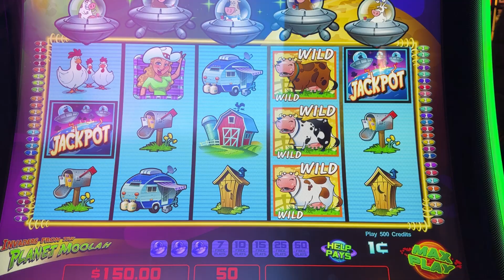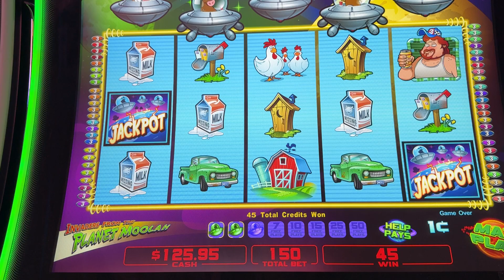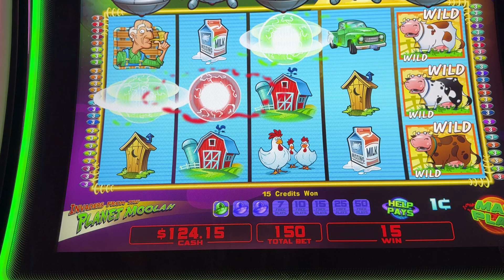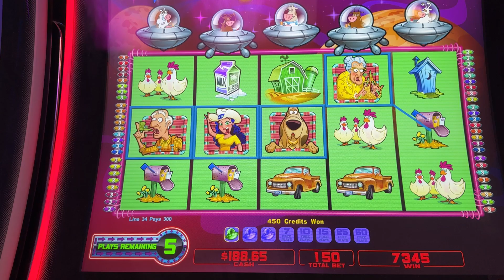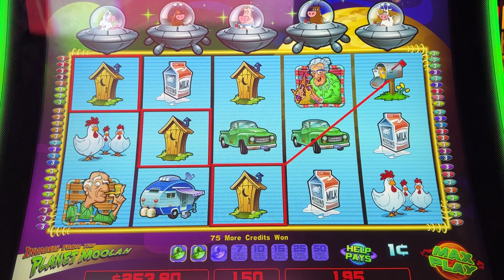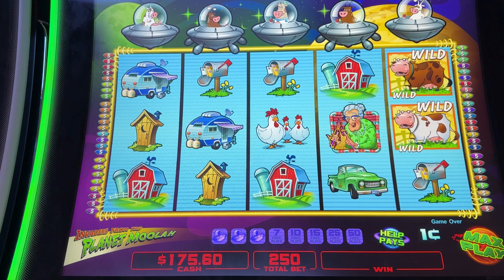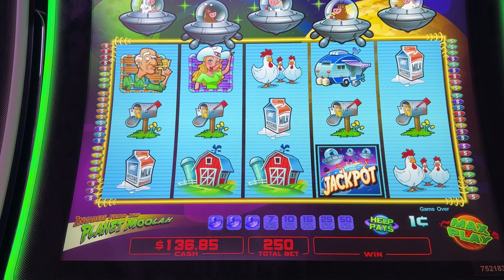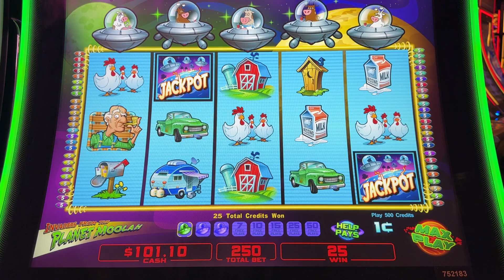GIVE ME ALL THE MOOLAH!!. LOVE THIS GAME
Hi folks,

Enjoy this latest video of my playing the OG version of “Invaders from planet moolah”. So much fun!!

Thank you for tuning in and watching my content. I really appreciate it.